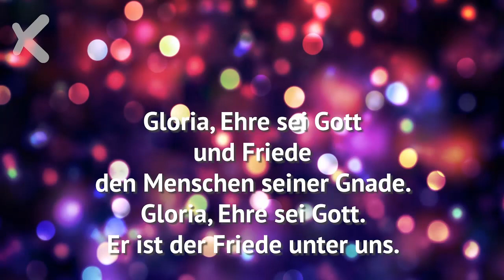Suite in D Major Overture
This piece for Trumpet by Handel was recorded at the Inauguration Concert of the Fehrle Organ in Wartburg on 4 March 2012. Walter Johannes played the trumpet and Rolf Rencken the piano.